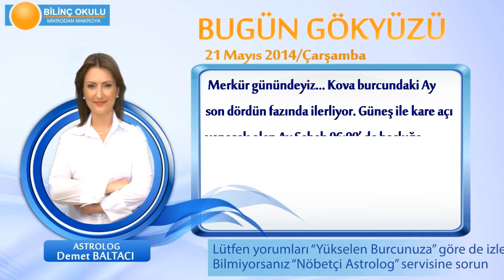BOGA Burcu, GÜNLÜK Astroloji Yorumu,21 MAYIS 2014, Astrolog DEMET BALTACI Bilinç Okulu